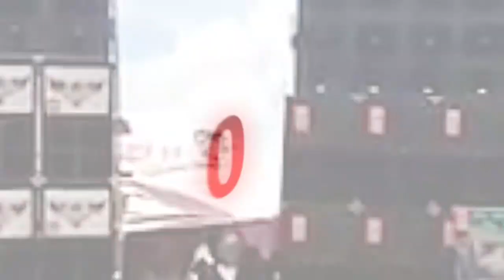Sound Showdown - JPP vs. MA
Thank you for visiting this channel, don't forget to give this video a THUMBS UP share to your friends in social media and for more videos like this please do SUBSCRIBE. 👍👍☺️☺️😀